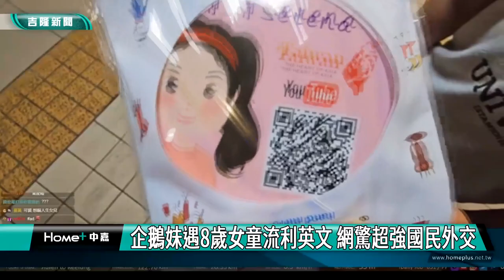企鵝妹｜廟口｜疫後首航！企鵝妹遇8歲女童流利英文 網驚超強國民外交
(中嘉吉隆新聞 記者黃紹銘/基隆報導) 上周南韓實況主「企鵝妹」徒步環台，晚間在基隆廟口遇到一名會講英文、西班牙文的小女童，流利程度連企鵝妹也讚嘆不已，8歲女童晴晴通過全民英檢中級、英國劍橋英語檢定，音樂方便也很有天份，去年7歲時就登上嘉明湖，目前已完登14座百岳。

徒步環島的南韓實況主「企鵝妹」，現身基隆廟口夜市，碰上許多粉絲，其中這位小女孩一開口，就引起大家的注意。
在企鵝妹面前，大秀語言能力，一點都不怯場，其實這個小妹妹
8歲小女童晴晴，國小一年級就通過全民英檢中級、英國劍橋英語檢定，西班牙文才學9個月，就已經能跟外國人對答。
不管是在街頭演奏爵士鼓，7歲登上嘉明湖，征服14座百岳，還因此登上媒體，可說是文武雙全，這回碰上企鵝妹，超齡的表現，讓更多人注意到她。